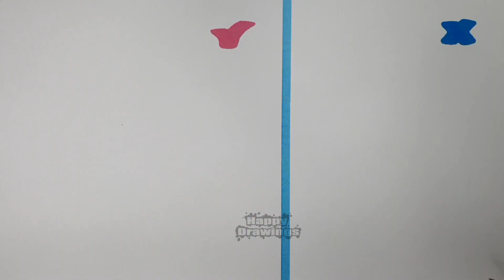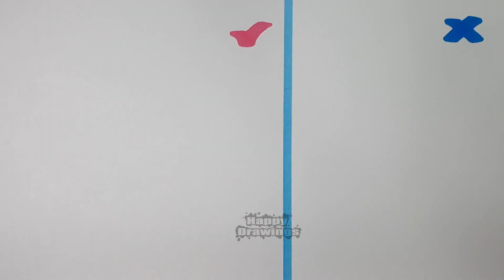Happy DO's & DONT's Huggy Wuggy ( Father ) and Kissy Missy ( Mother )